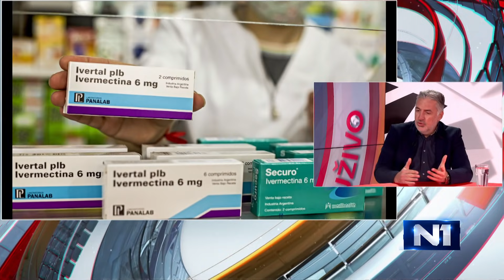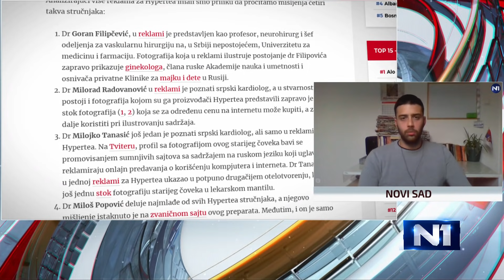Ivermektin i Pavlovićeva „protiv korone“ – šta su zablude, a šta kažu stručnjaci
Klinički farmakolog i profesor Medicinskog fakulteta Radan Stojanović kaže za N1 povodom informacija da ivermektin leči kovid da je on stari i jeftin lek, sa kojim se ima iskustva. “Koristio se i u veterini i u humanoj medicini, za lečenje parazita. Neki kažu da može da spreči trombozu, dobar bezbednosni profil retko ima neželjena dejstva – onda on postaje dobar kandidat za prevenciju i terapiju kovida. Osokoljeni istraživanjima krenula su klinička ispitivanja, ali mali broj pa je sve to uticalo da se ne mogu izvući jasni zaključci. Na osnovu studija FDA i EMA, kažu da se ne može preporučiti, ali smatraju da treba nastaviti sa ispitivanjima”, kaže on.